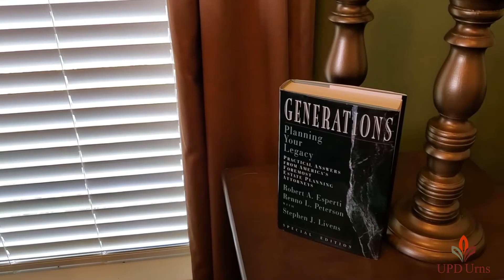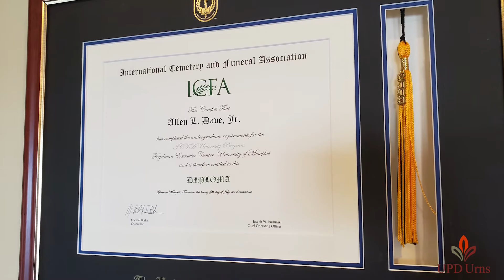Allen Dave Funeral Homes & Crematorium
First podcast of Success Leaves Clues